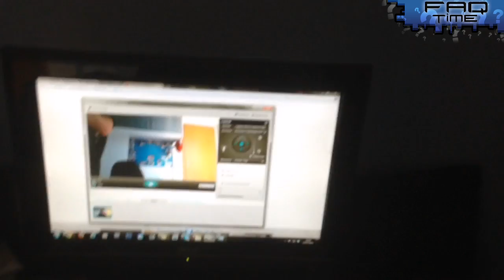FAQ Time #4 [by Rohn]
6000 MI PIACE? ♥

Bella Ragazzi, eccomi tornato dopo un sacco di tempo con una serie che in tanti mi avete chiesto, il Faq Time :) Quest'oggi per la prima volta ve lo propongo in web-cam e dato che è il primo è sicuramente migliorabile in vista dei prossimi episodi, ma comunque penso sia venuto abbastanza carino e , cosa fondamentale di questi video, penso di avervi fatto sapere qualcosina in più di me ;)

Canzone intro: Vicetone ft.Johnny Rose - Stars
Sottofondo: So Long - ISH
                 Digitalism - 2 Hearts
Canzone Outro: Casey Abrams - Get Out

Come detto nel video lasciate un commento per il video o per lasciare una domanda, ricordatevi di lasciare un bel MI PIACE per supportare questa serie e a presto con nuovi video! :D
Bella
Rohn